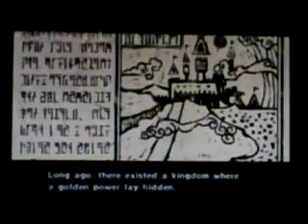Legend Of Zelda Wind Waker - Walkthrough Part 1